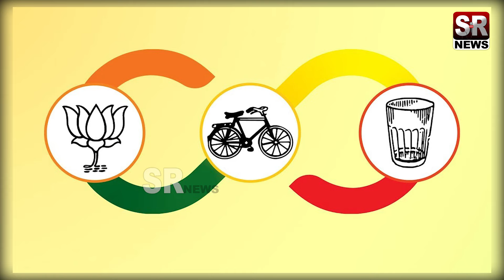నెల రోజుల ప్రోగ్రెస్ రిపోర్ట్.పవన్ రిపోర్ట్ మరీ ఇలానా ?మంత్రులకు షాక్..! | Andhra pradesh | CBN | SR